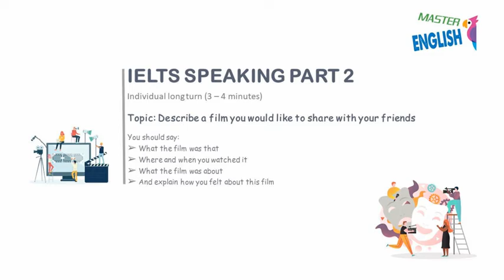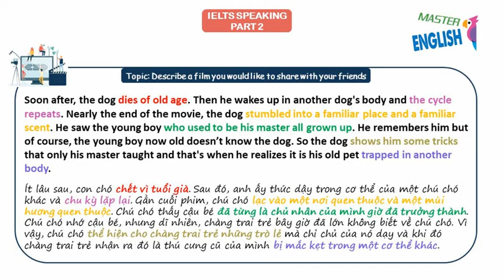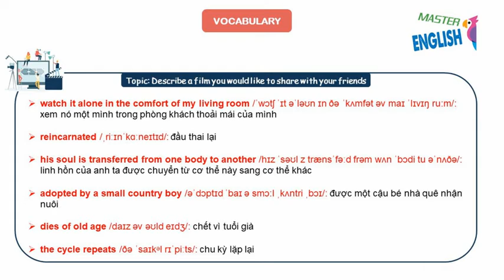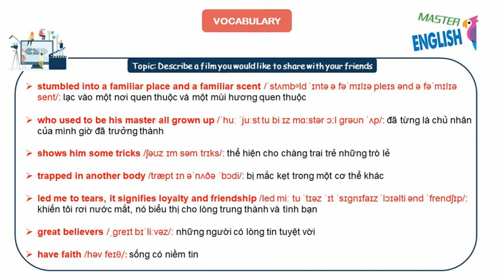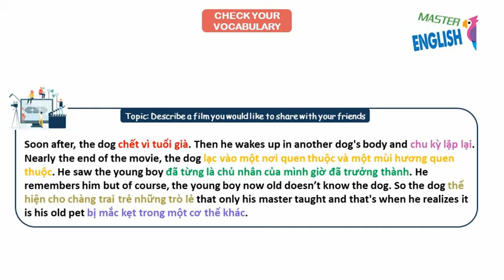IELTS SPEAKING PART 2: DESCRIBE A FILM YOU WOULD LIKE TO SHARE WITH YOUR FRIENDS